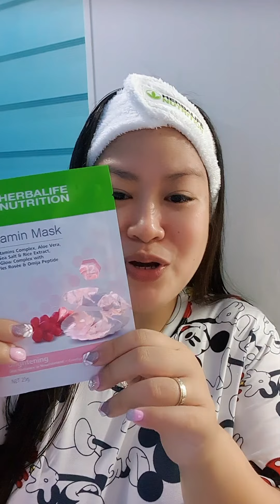Tutorial/experience on the new HERBALIFE NUTRITION VITAMIN MASK BRIGHTENING variant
To know more see my facebook account